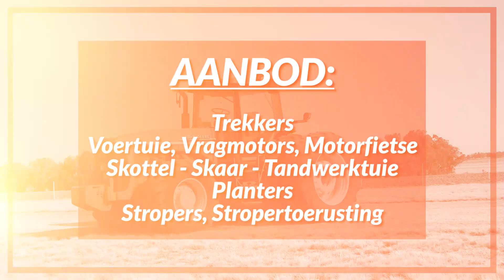Pieter Underhay Slideshow HD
Die Pieter Undehay staak saaiboerdery veiling vind op 23 Oktober plaas te Heilbron.